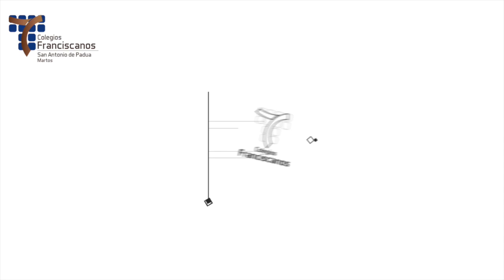Resumen Protocolo Covid19 Escuela Infantil San Antonio de Padua. Martos. Implicación de las familias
Resumen de protocolo de seguridad Covid19 para la Escuela Infantil San Antonio de Padua, Martos.